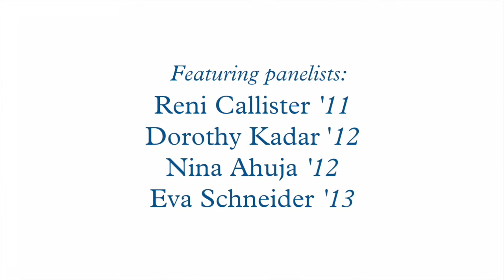Leadership and the Millennial Generation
A panel of Athena Scholars and recent alumnae of Barnard College explore the intersections of gender, leadership and the millennial generation.  This panel is moderated by Kathryn Kolbert, Director of the Athena Center for Leadership Studies.